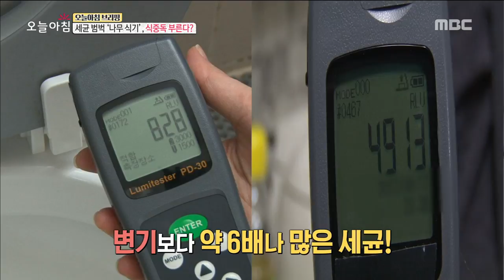[LIVING] My wooden dish is full of germs? How can I wash it?,생방송 오늘 아침 20181129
My wooden dish is full of germs? How can I wash it?,생방송 오늘 아침